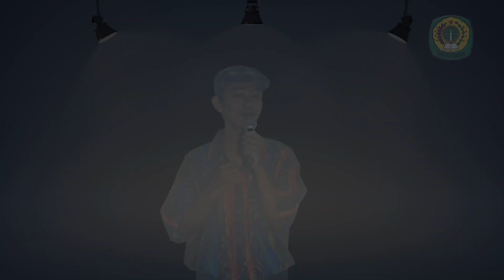M.WILDAN EKA S. XI TKJ | ANEKDOT LISAN | KBI SMK GRESIK 2020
Perwakilan dari SMK NU GRESIK
Nama : M.WILDAN EKA S.
Kelas : XI TKJ
Judul anekdot lisan : Daring adalah Guru Ku